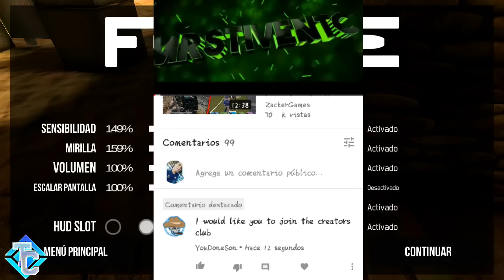POR FIN SOY RANGO CREADOR!!! [C] ●BULLET FORCE●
BUENO CHICOS YA SABEN, A REVENTAR ESE BOTÓN DE ME GUSTAS, GRACIAS POR TODO EL APOYO!!!
GRACIAS A USTEDES LLEGUÉ HASTA ACÁ 😎💪

¿CÓMO GANAR ORO GRATIS Y FÁCIL?

-Redes